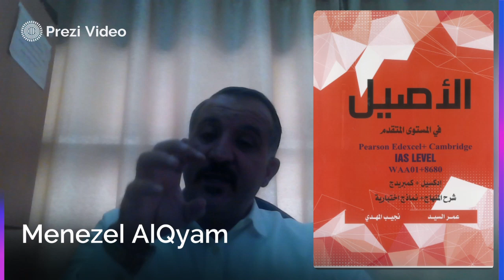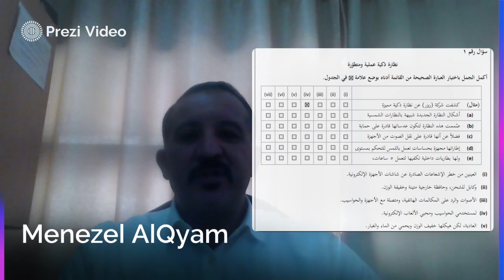فيديو الأسبوع السادس فيلم الأيدي الناعمة + ورقة الأولى منيزل القيام صف 11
يتحدث هذا الفيديو عن فيلم الأيدي الناعمة –حيث تم الحديث عن شخصيات الفيلم والحديث عن أهم القضايا التي عالجها الفيلم من خلال موضوعاته كما تحدث الفيديو عن الورقة الأولى من الاختبار الاول من حيث حل الأسئلة